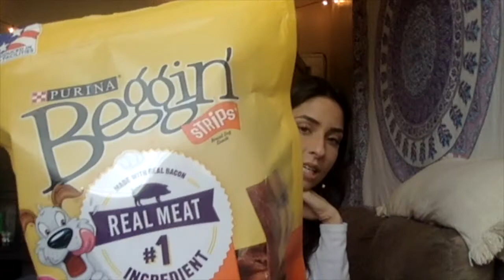Life with a Shelter Dog (What to Expect, Tips & Tricks)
Short video about our experiences with our shelter dog Casey so far, including some training tips and information about feeding and caring for a dog.